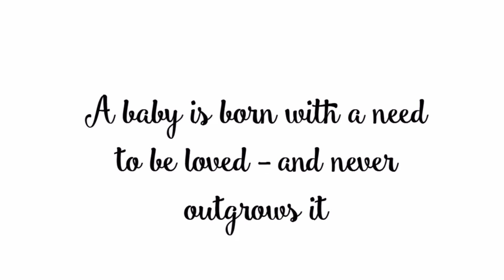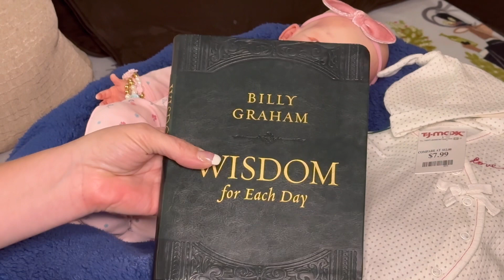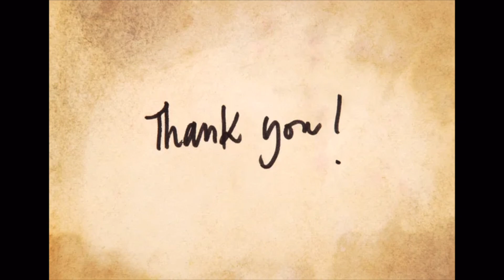Share A Daughter Sunday’s….Oshi! Spotlight baby @belindasbabies ​⁠tag